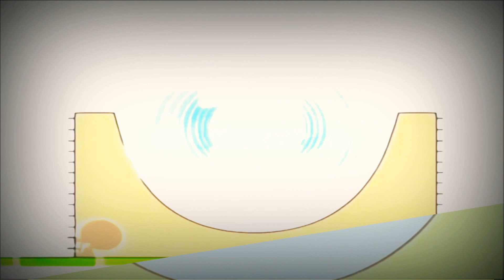23 листопада 2020 р.